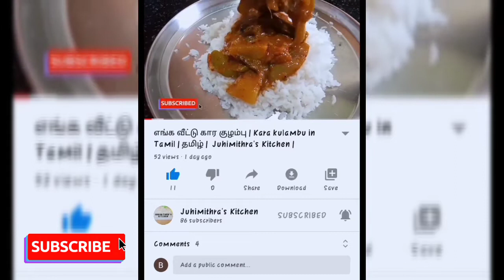கீரைத்தண்டு கூட்டு | Keerai thandu Kootu in Tamil | தமிழ் | Juhimithra's Kitchen